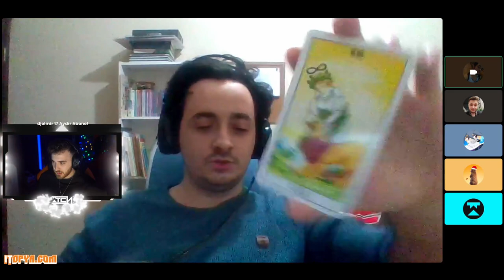WTCN TAROT FALI BAKTIRIYOR (Shinoroki)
wtcn Twitch yayınında canlı tarot kart falı baktırıyor.
Pexa, Twitchte izleyeceğnizi düşündüğümüz içerikleri paylaştığımız kanalımızın güzel ismi. Yayıncıların tepki (izliyor) videoları, CS:GO, Valorant, League of Legends ve diğer oyunların tamamı ya da özenle hazırlanmış özet görüntüleri yer almaktadır. Ekstra olarak belirtmek gerekirse, kanalımıza günlük olarak twitch yayın anları , maç özetleri , şampiyon rehber , twitch komik anları yükleniyor.